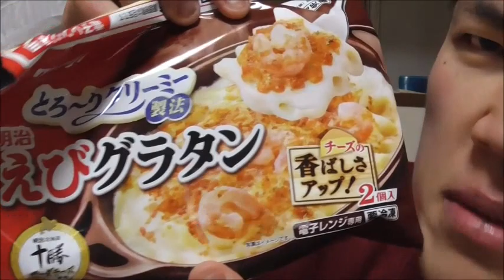明治 トローリチーズのグラタンを食べる。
明治　トローリチーズのグラタンを食べました。